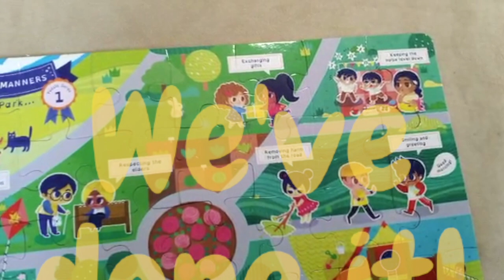Unboxing/reviewing good manners puzzle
in this video i will unbox this awesome puzzle